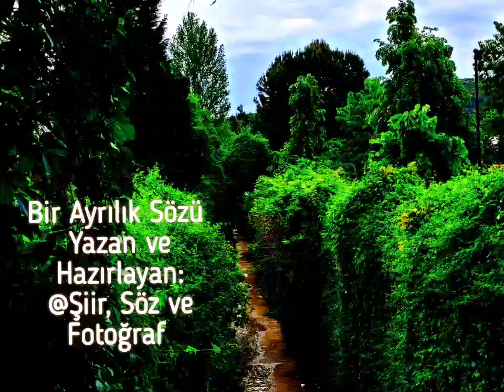Bir Ayrılık Sözü